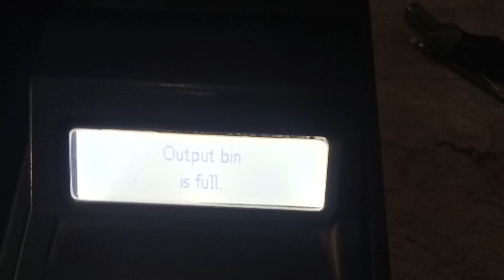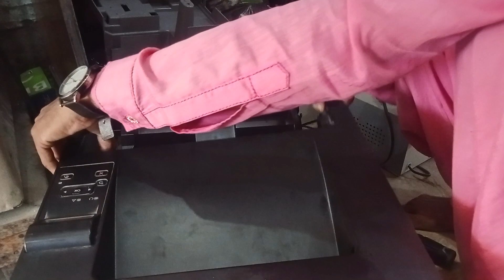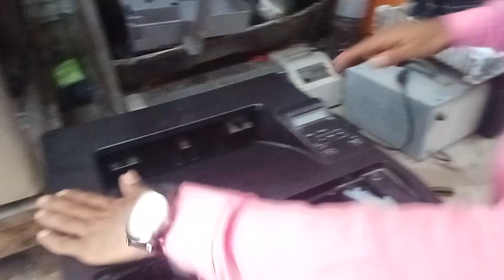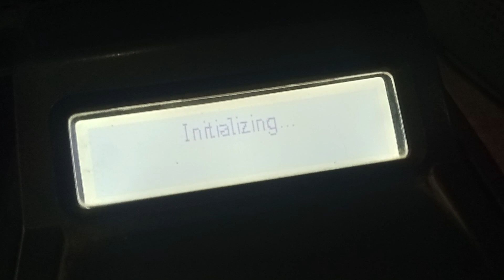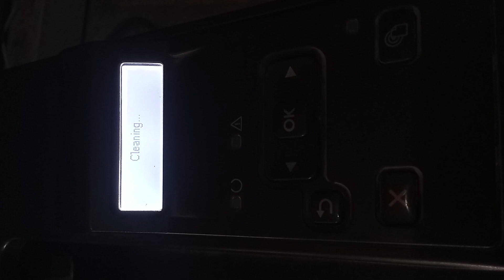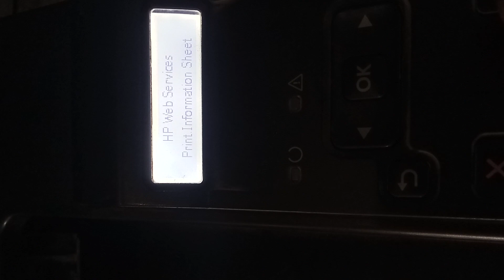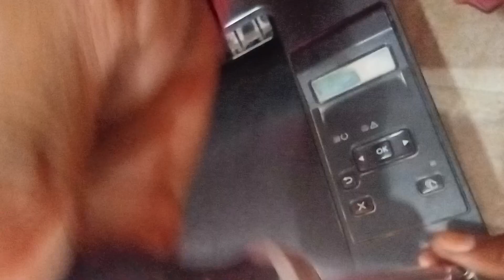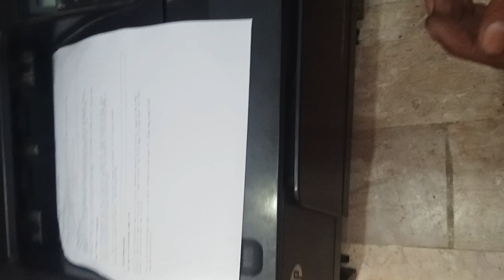how to solve error (output bin is full remove paper from out bin) in HP laserjet pro 400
in this channel learn  about printing machine like a Taskalfa Kyocera, bizhub,  Epson  Color print & blank white printer
hellow men mr bharmal kumar bheel from umerkot sindh pakistan
machine or printer ke problem ke lie rabta karen

In this informative YouTube video, we will guide you through the process of resolving the error message "Output bin is full. Remove paper from output bin" on your HP LaserJet Pro 400 printer. We understand how frustrating it can be to encounter such errors, but fear not, as we will provide you with step-by-step instructions to troubleshoot and fix this issue. By following our expert advice, you'll be able to clear the paper jam from the output bin and resume your printing tasks seamlessly.
If you're facing the error message "Output bin is full. Remove paper from output bin" on your HP LaserJet Pro 400 printer, this YouTube video is here to assist you. We understand the inconvenience caused by such errors, but worry not, as we have the solution for you. In this tutorial, we will walk you through the troubleshooting process, providing clear and concise instructions on how to remove the paper jam from the output bin. By following our guidance, you'll be able to resolve the issue and continue your printing tasks smoothly. Don't let this error hold you back, join us now!
Are you encountering the error message "Output bin is full. Remove paper from output bin" on your HP LaserJet Pro 400 printer? Don't worry, we've got you covered! In this YouTube video, we will demonstrate the step-by-step procedure to solve this error and get your printer back on track. Our comprehensive guide will assist you in identifying and removing the paper jam from the output bin, ensuring a hassle-free printing experience.

How to clear all fictions in kyocera Taskalfa 4501i/4500i 5500i 5501i 6500i 6501i 8000i 8001i 3501i 3500i

kyocera Taskalfa heater counter clean.

kyocera Taskalfa charger rollar clear

kyocera Taskalfa cassettes clear

how to,
output bin is full remove all paper from bin hp laserjet pro 400,
fix paper jam error,
how to fix output bin is full,
output bin is full hp laserjet p2055dn solution,
clear paper jams in the output bin,
paper jam,
output bin is full remove all paper from bin,
hp laserjet pro m402dn error output bin is full,
how to fix output bin is full hp laserjet p2055dn,
output bin is full remove all paper from bin hp laserjet p2055dn,
hp laserjet prom402dn error output bin is full